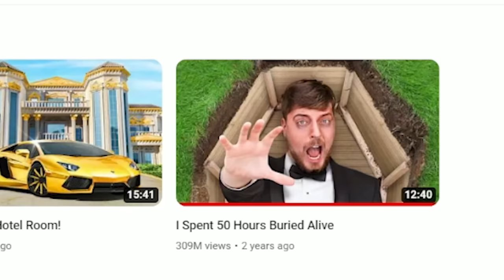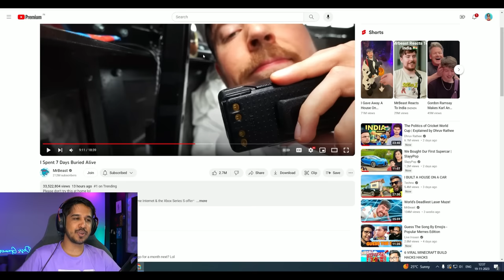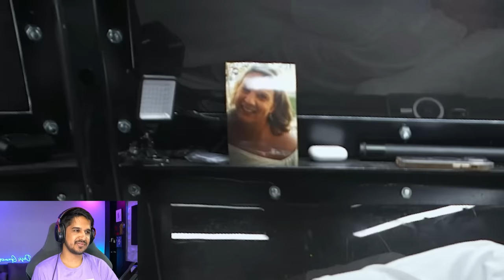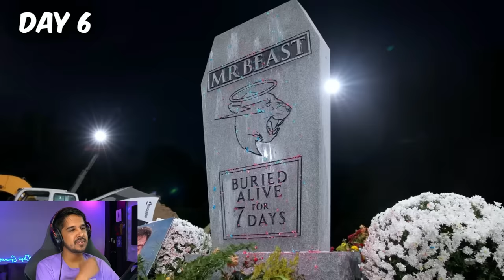I Spent 7 Days Buried Alive @MrBeast || AmitBhai Reaction